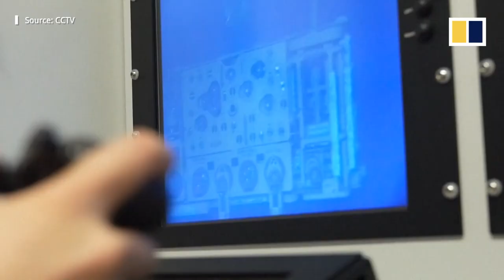The underwater robots maintaining China’s first home-made semi-submersible oil platform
A group of underwater robots is performing an important task in the depths of the South China Sea. They’re laying pipes and helping maintain what’s been described by Chinese state media as China’s first self-built semi-submersible oil platform. The 90,718-metric-tonne (100,000 ton) Deep Sea No. 1 will reportedly be commissioned soon, with the mammoth rig expected to enter service in June after several months of installation work. It’s then set to begin developing a gas field off the coast of Hainan province.